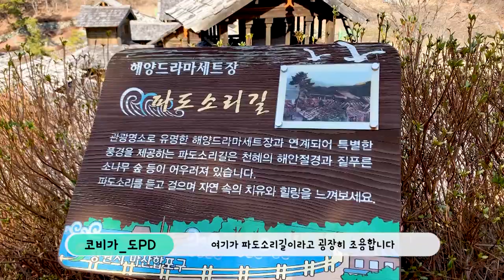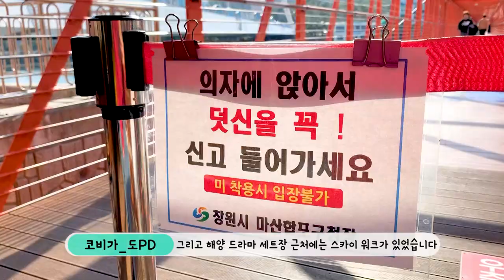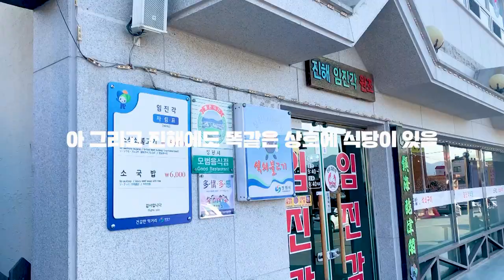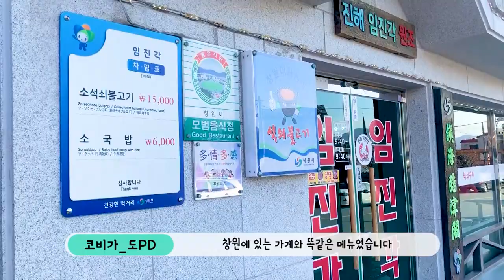창원여행 창원에 이런곳이? 창원 토박이 추천 여행지 [국내여행]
해양드라마세트장 / 마창대교 야경 / 창원 맛집

본 영상은 코로나 확산 전에 촬영 되었습니다

독특한 세트장!
그리고 아름다운 야경 마창대교!
마지막으로 토박이 추천 창원 맛집 까지!

2020은 국내여행으로 !
미리 예습해 보세요!